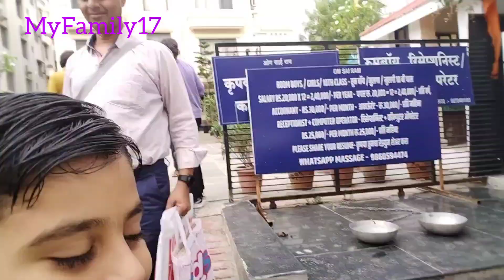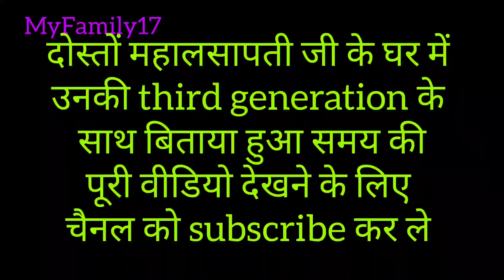साईं बाबा से नया घर बनाने का आशीर्वाद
साईं बाबा मंदिर
Shirdi saibaba temple
Naya ghar
Naye ghar ki ite
Shardhaa shaboori
Hindutv